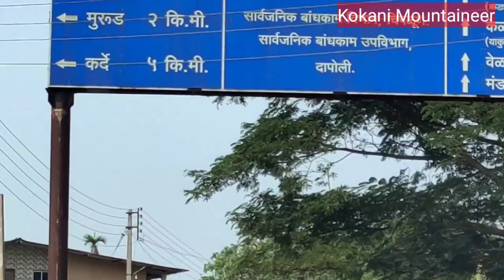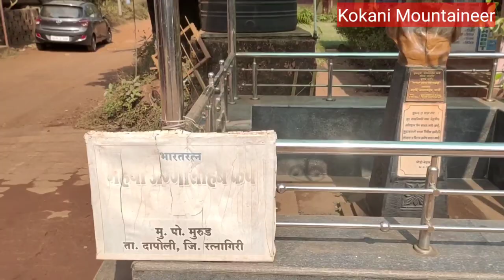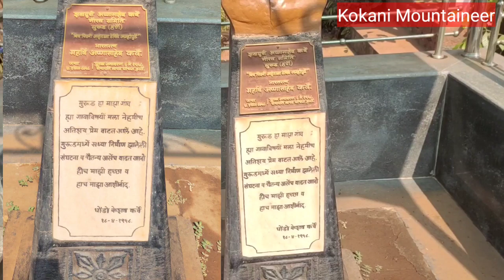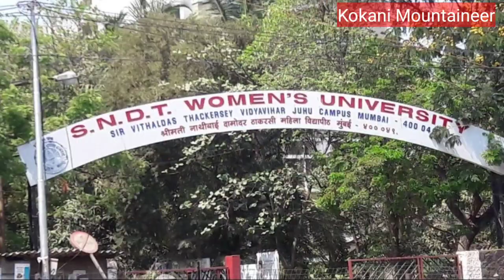मी गेलो भारतरत्न धोंडो केशव कर्वे यांच्या घरी | Murud is my Village _ Maharishi Karve | Biography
मुरुड हा माझा गांव- भारतरत्न धोंडो केशव कर्वे | Murud is my Village _ Maharishi Karve | Biography

मुरुड हा माझा गांव- भारतरत्न धोंडो केशव कर्वे
*District wise Episodes*
Kokan Coastal Drive

Dhondo Keshav Karve (18 April 1858 – 9 November 1962), popularly known as Maharshi Karve, was a social reformer in India in the field of women's welfare He advocated widow remarriage and he himself married a widow. In his honour, Karvenagar in Pune was named after him & Queen's Road in Mumbai (Bombay) was renamed to Maharshi Karve Road. Karve was a pioneer in promoting widows' education founded indian women University .[1] The Government of India awarded him with the highest civilian award, the Bharat Ratna, in 1958, the year of his 100th birthday.